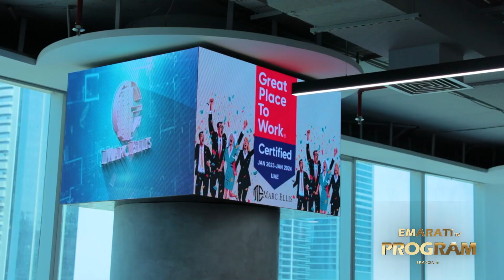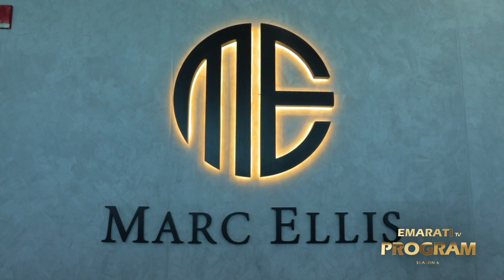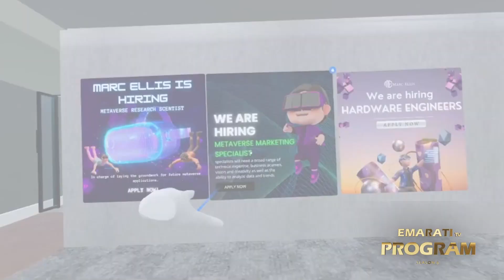EMARATI "Untold Journeys" with Mr. Zaid AL-Hilali & Mr. Aws Ismail season6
MARC ELLIS DUBAI